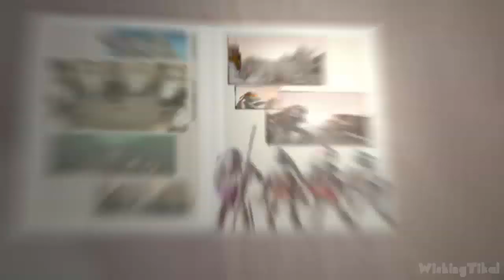TMNT (2007 Movie Game) Walkthrough Part 7 - 100% (X360, PC, PS2, Wii) The Game is the Foot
TMNT Walkthrough based on the 2007 Movie - No Commentary - 100% collectibles (all coins and all shells) for PC, Xbox 360, Gamecube, Wii and PS2

The new Teenage Mutant Ninja Turtles video game uses the same dark and dangerous environments and adventurous themes featured in the new NT CGI film being developed by Imagi Animation Studios and Mirage Licensing. The NT movie takes place in a New York City plagued by secretive villains and strange, otherworldly creatures. Faced with these perils, the Turtles will experience their most trying time as heroes and as a family, as Raphael, Donatello and Michelangelo lose their focus and struggle to maintain their unity and ninja discipline.